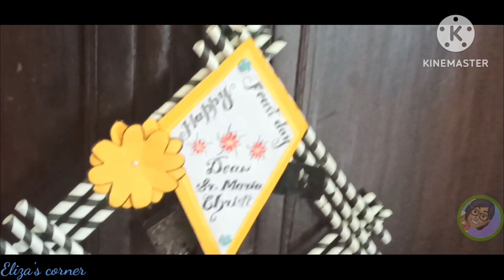Like the work they do....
You will be watching different recipes for food items, like icecream, cake, briyani etc...

I have started this channel to share are travels, gardening, cooking.
I am just trying to create some happiness.
Thank you to  everyone watches my videos